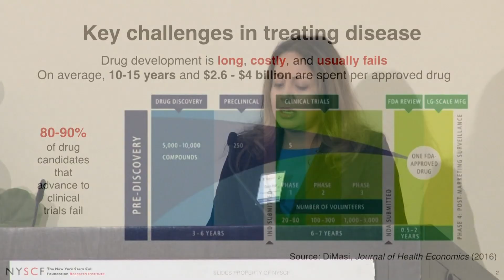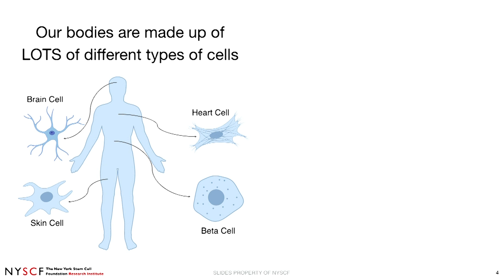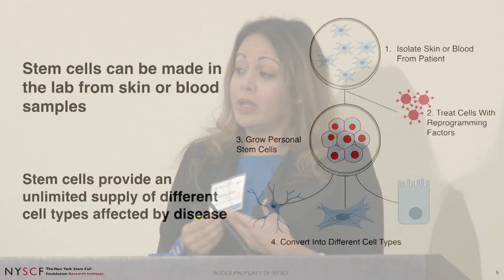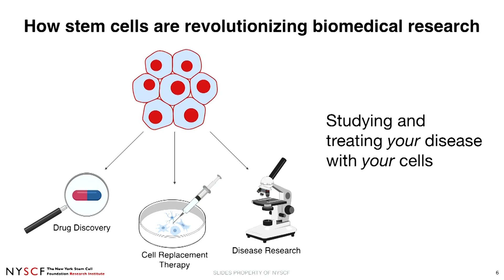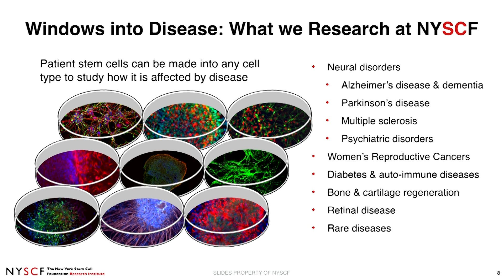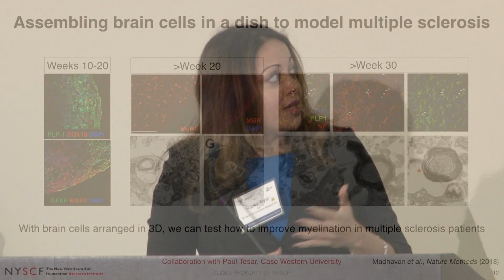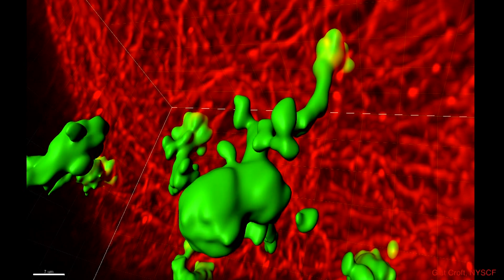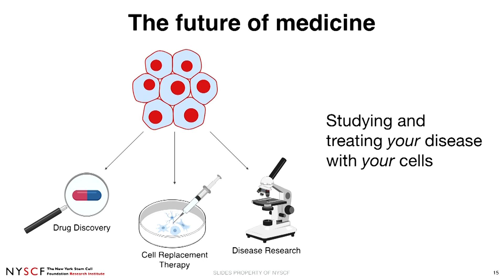Raeka Aiyar, PhD, Symposium Moderator | Revolutionizing Disease Research with Stem Cells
Raeka Aiyar, PhD, is the Senior Director of Scientific Outreach at
The New York Stem Cell Foundation Research Institute, and an
experienced molecular biologist turned science communicator.
Trained in genomics and bioinformatics at the University of
Waterloo, she received her PhD at the European Molecular Biology
Laboratory in Germany, where she investigated new therapeutic
strategies for mitochondrial diseases. Since then, Dr. Aiyar has
dedicated her career to science communication, engaging a variety
of audiences through writing, training, and outreach. As Director
of Communications and Development at the Stanford Genome
Technology Center and the Chronic Fatigue Syndrome Research Center at Stanford for 3 years,
she led the Center’s scientific communications, including fundraising, scientific strategy, program
management, and collaboration building. In her current role at NYSCF, she oversees
communications materials and initiatives, grant proposal development, and scientific event
programming.